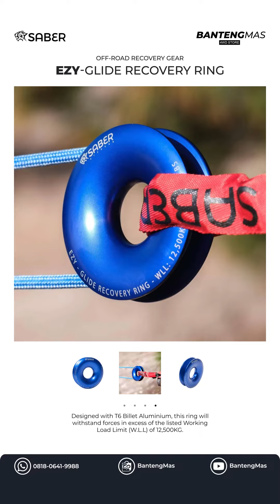SABER OFFROAD EZY GLIDE RECOVERY RING!